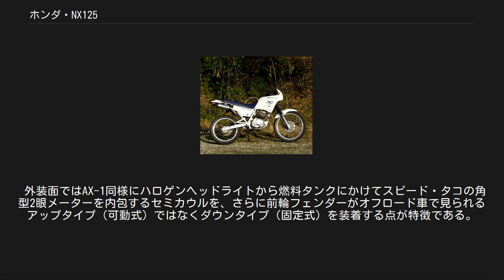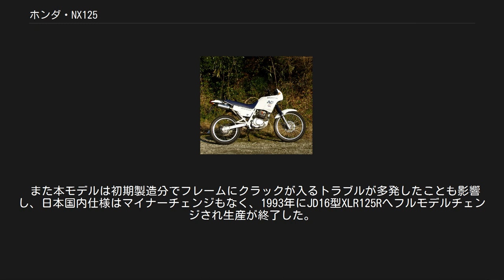ホンダ・NX125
NX125（エヌエックスひゃくにじゅうご）は、本田技研工業がかつて製造販売していたオートバイである。
 1988年2月22日発表、同年3月10日発売。
型式名JD09が示すように125㏄原付2種（小型自動二輪車）クラスのデュアルパーパスモデルである。
 1982年から販売されていたJD04型XL125Rからのフルモデルチェンジ車で多くの構成部品はキャリーオーバーとされた反面、1987年に発売されたAX-1や輸出専売モデルとされたNX650 Dominatorと共通する『従来のランドスポーツバイクとスーパースポーツバイクの長所をバランスさせた新しい分野のスポーツバイク』というコンセプトからオフロードよりも通常の市街地走行性能と扱いやすさを重視したNXシリーズのローエンドモデルである。
 搭載される内径x行程：56.5x49.5（mm）/排気量124ccの空冷4ストロークSOHC単気筒エンジンは型式名こそJD09E型とされたが、基本設計は1975年に発売されたCB125JXへ搭載されたのちトライアルモデルのTL125・イーハトーブやXL系にも搭載されたものと共通で、本モデル用圧縮比9.4・最高出力12ps/9,500rpm・最大トルク1.0kg-m/7,000rpmのチューニングやPD52型キャブレター・CDI点火装置などの補機類は先代のXL125Rと同一である。
ただしモデルキャラクターに合せて始動方式をプライマリーキックからセルモーターへ、マニュアルトランスミッションを6速から5速へ変更した。
 車体側面 車体では、ダイヤモンド型フレーム、前輪サスペンションがテレスコピック、後輪サスペンションがプロリンク式スイングアームで型式こそXL125Rから踏襲されているが、前輪サスペンションはエア併用式廃止ならびにジオメトリー変更を実施。
また前後タイヤはリムをアルミニウム合金製としたスポークホイールに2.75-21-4PR（前）/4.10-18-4PR（後）を装着という共通点があるが、本モデルは新パターンの専用タイヤとしたほか、ブレーキが前後ドラムから前輪を油圧式シングルディスクへ変更するなどの相違点がある。
 外装面ではAX-1同様にハロゲンヘッドライトから燃料タンクにかけてスピード・タコの角型2眼メーターを内包するセミカウルを、さらに前輪フェンダーがオフロード車で見られるアップタイプ（可動式）ではなくダウンタイプ（固定式）を装着する点が特徴である。
また利便性向上からリヤキャリアならびにエンジン下部の大型スキッドプレートを標準装備する。
 なお本モデルは日本国内のみならず海外向け輸出仕様も製造販売されたが、日本国内向けのカラーリングはホワイト車体にシートを青とした仕様のみとされた。
 当初の販売計画では年間1,500台とされたが、以下の理由で必ずしも芳しくない状況にあった。
 また本モデルは初期製造分でフレームにクラックが入るトラブルが多発したことも影響し、日本国内仕様はマイナーチェンジもなく、1993年にJD16型XLR125Rへフルモデルチェンジされ生産が終了した。
一方、海外向け輸出仕様はその後も1999年まで継続生産された。